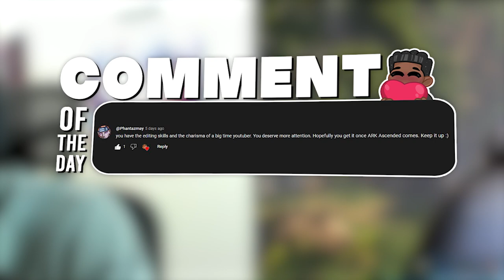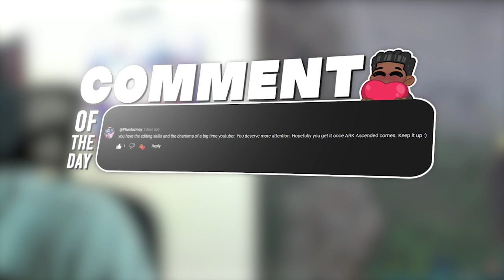THE BETA BOSS KILLED OUR DINOS! - Ark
Ark Survival Evolved Ark2 Prep Episode #27

In this episode of our lost island series we go on to fight the Gamma Boss!!!